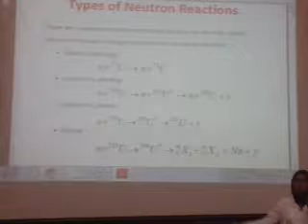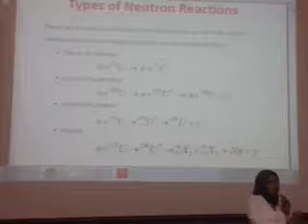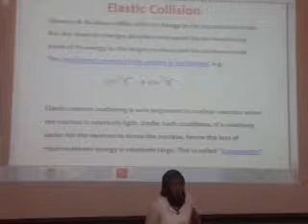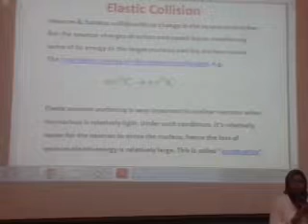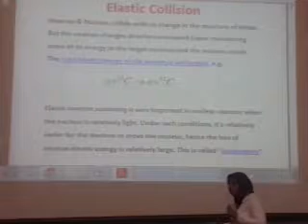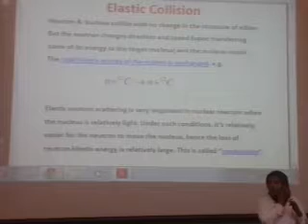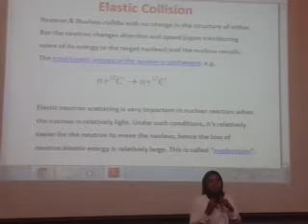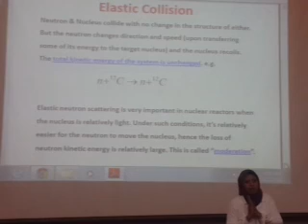ASU-2014 - (Power Planets - Nuclear Energy - Lectures) - 6th (6/7)